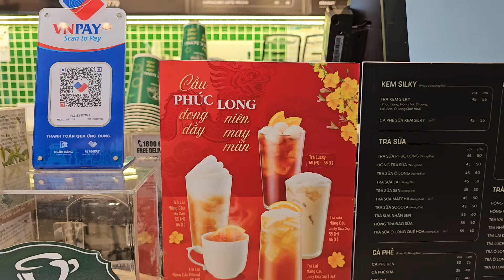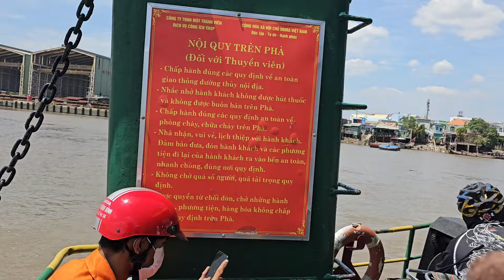Du lịch Bà Rịa Vũng Tàu 2024: Chợ Xóm Lưới đông vui MUA CÁ LÙ ĐÙ - Xót xa HÀNG LOẠT NHÀ XÂY BỎ TRỐNG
Du lịch Vũng Tàu 2024: Cơm BA RỌI NƯỚNG rất ngon 35k, Thơm lừng Hủ tiếu Nam Vang Nhân Quán, Bãi Sau đông vui

1/ Du lịch Vũng Tàu 2024: Khách sạn căn hộ The Sóng rất tốt, 380k, Hồ bơi vô cực - Mì sườn ăn ghiền

2/ CHỢ QUÊ AN NHỨT, tỉnh Bà Rịa Vũng Tàu: TRỜI ƠI ĐÔNG VUI LẮM, Nhiều món ngon rẻ, Họp cạnh ĐỒNG LÚA